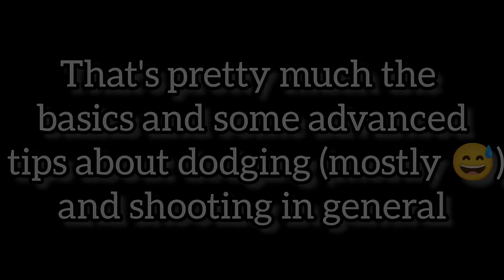Best tips for your dodging and shooting...✨